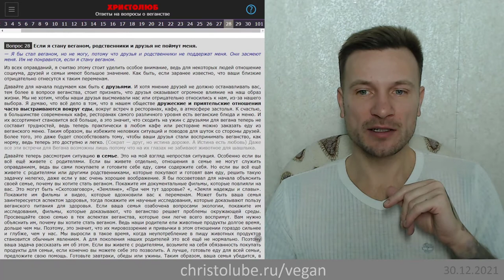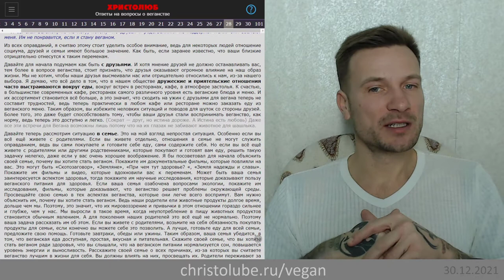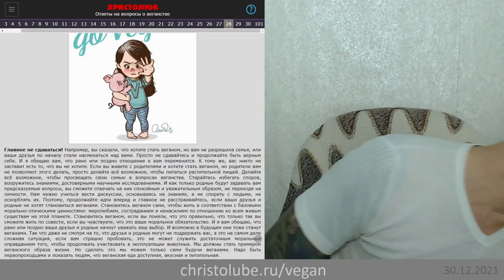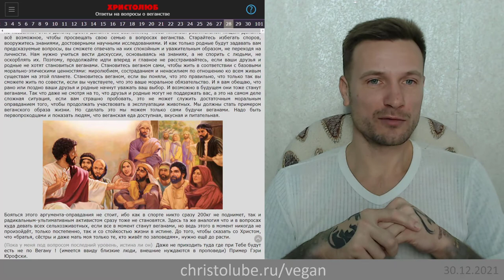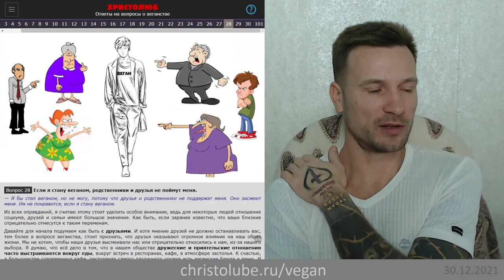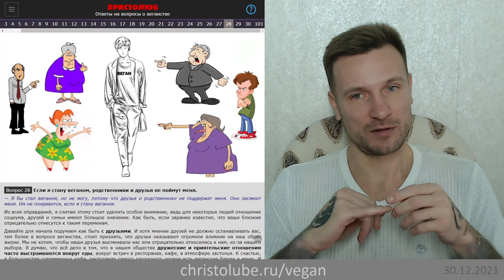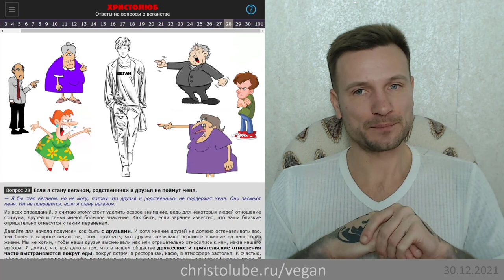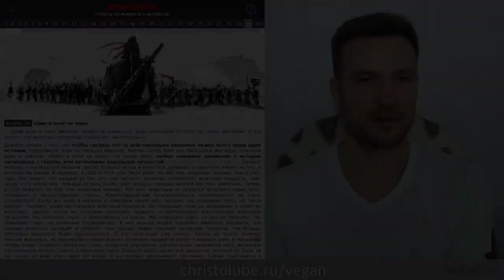не ВЕГАН 💚 потому что родственники и друзья не поймут меня и отвернутся (30.12.21) ХРИСТОЛЮБ ✝️